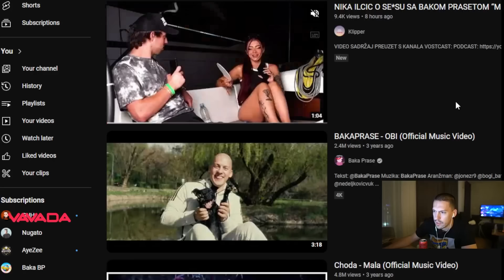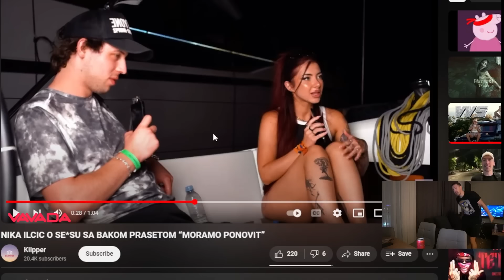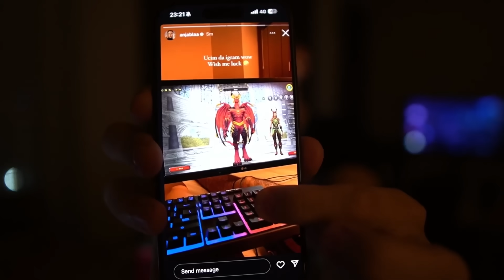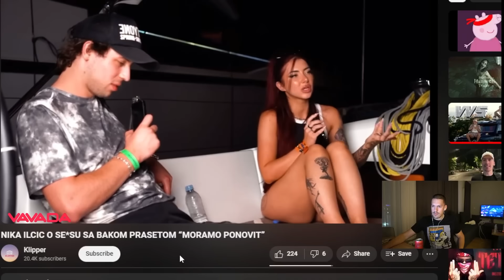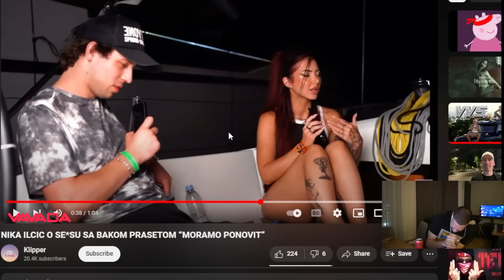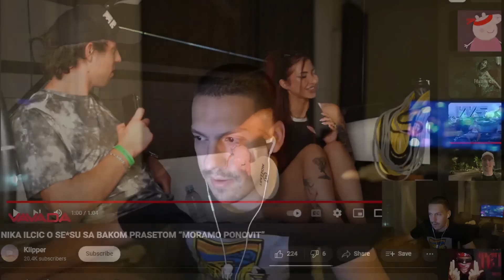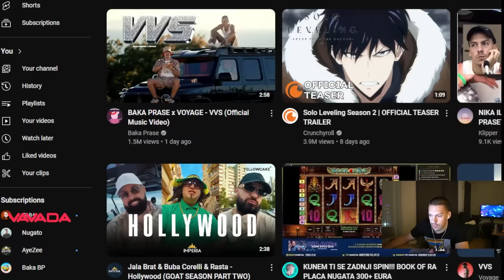BAKINA REAKCIJA NA NJEGOV "ODNOS" SA NIKOM ILCIC *moramo ponoviti*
Baka Prase Reakcija na njegov odnos sa Nikom Ilcic *moramo ponoviti*

00:00 intro
2:00 anja blaa sa nekim likom
5:30 nastavak